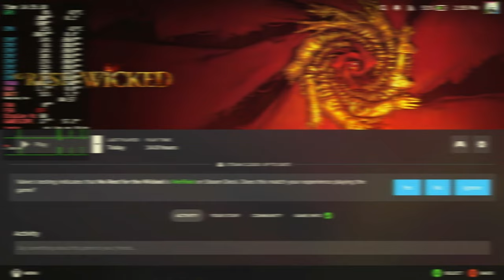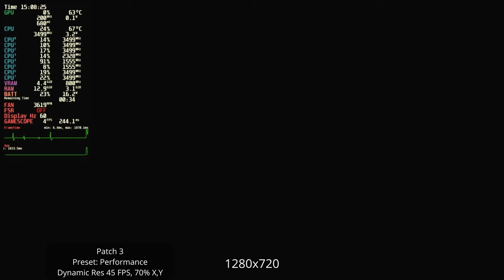No Rest for the Wicked Steam Deck OLED Patch 3 Update | Verified | Huge Increase Performance Review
Settings Used:
- Performance and Balanced Preset Tested
- Dynamic Resolution with 45 FPS and X and Y scaling set to 70%
- No Dynamic Resolution

Chapters:

00:00 Intro
00:15 What's new in the patch (from official Trailer)
01:30 Intro Details
01:54 Patch 3 vs Patch 2 (Preset Performance with Dynamic Res. OFF)
02:46 Patch 3 vs Patch 2 (Preset Performance with Dynamic Res. ON)
03:36 Patch 3 vs Patch 3 (Preset Performance, TAA and CAS vs FSR)
04:27 Patch 3 vs Patch 3 (Preset Performance, FSR Dynamic Res ON vs OFF)
05:19 Patch 3 vs Patch 2 (Preset Balanced with Dynamic Res. ON)
06:10 Gameplay and Cutscene Patch 3 vs Patch 2 (Preset Performance with Dynamic Res. ON)
08:05 Sacrament City Patch 3 (Preset Performance with Dynamic Res. ON)
08:50 Cutscene Patch 3 vs Patch 2 (Preset Performance with Dynamic Res. ON)
13:22 Nameless Pass Patch 3 (Preset Performance with Dynamic Res. ON)